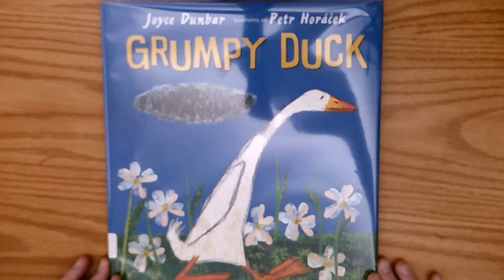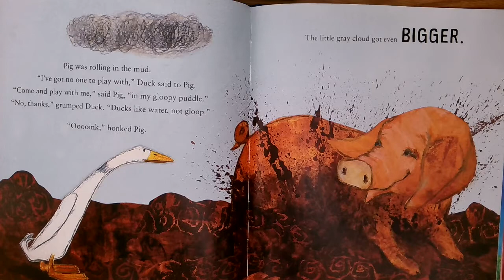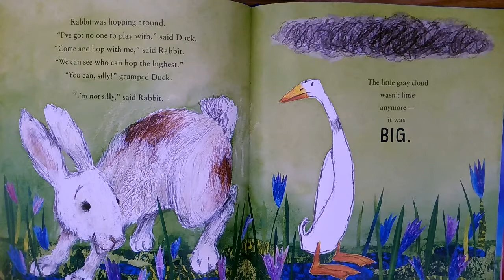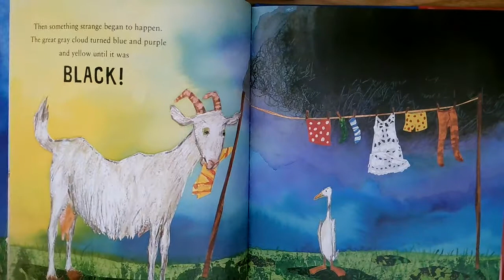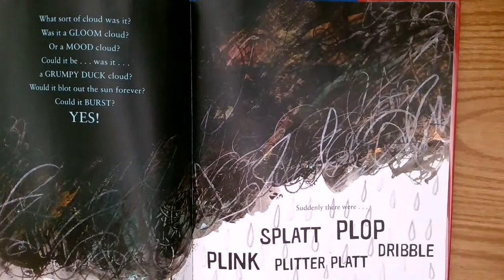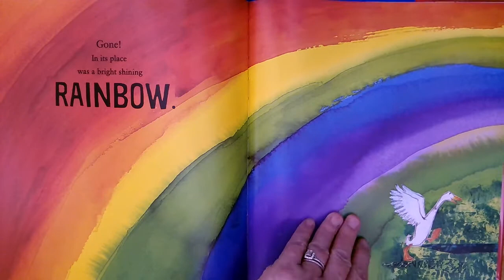Grumpy Duck by Joyce Dunbar